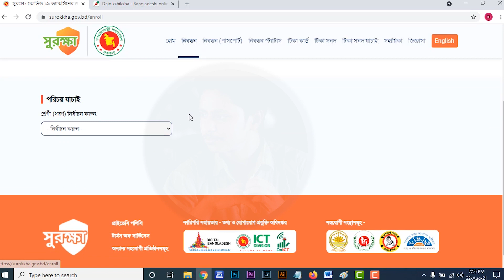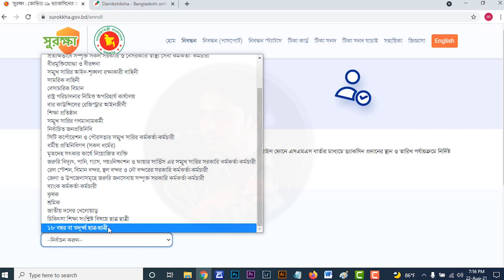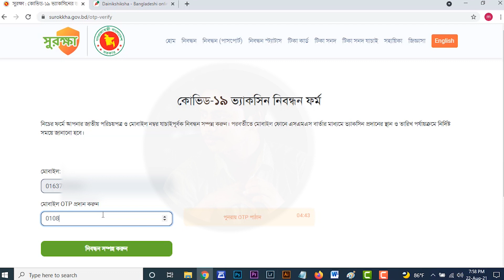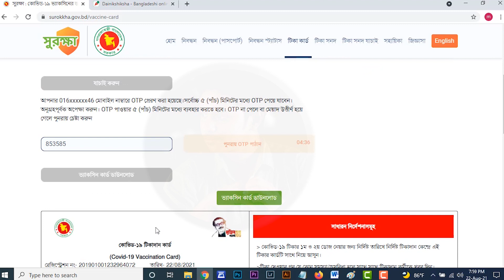Corona Vaccine registration After 18 years Bangladeshi. Corona tika for all people.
Corona Vaccine  Certificate Bangladesh online apply . Register for Covid-19 Vaccine certificate
How to BMET Registration with Ami Probashi App.
How to check BMET emigration clearance card | BD-2021,
 BMET Registration 2021 l bmet bangladesh online registration.
BMET Registration Process. in this video tutorial here I am going to show how to registration bmet online form fill up. how to bmet online registration and the foreign worker's registration at bmet. bmet bangladesh online registration
BMET Registration 2021
 BMET Registration Process,  bmet, bmet bd
 bmet registration,how to registration bmet,bmet form registation,probashi news, bmet news,bmet work registration,how to registration bmet 2021, bmet registration form, bmet bangladesh online registration.Registration of residential students to vaccinate begins